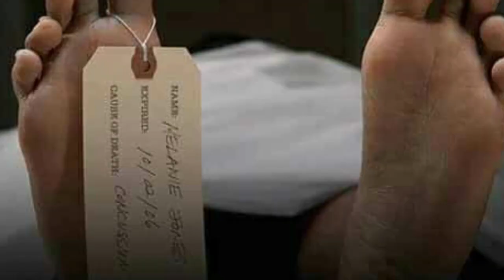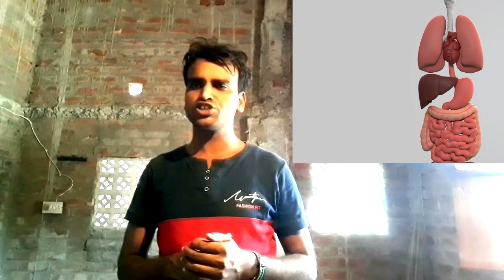मौत से जुरे हुए 30 अनोखी बातें -- Death Human body Research Facts Twgl